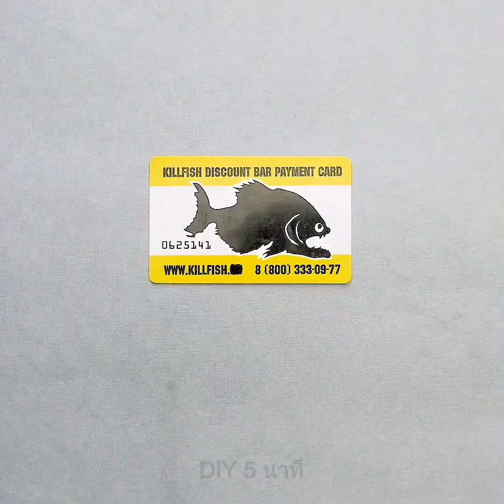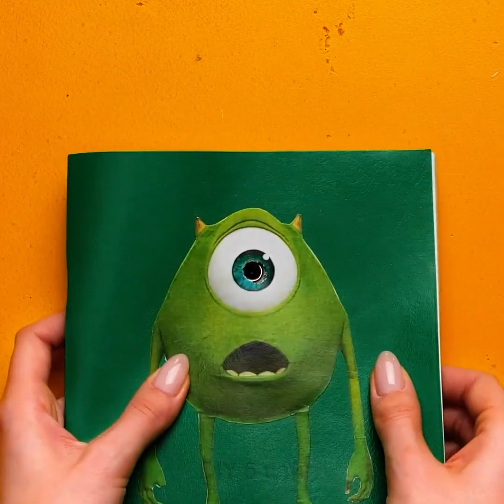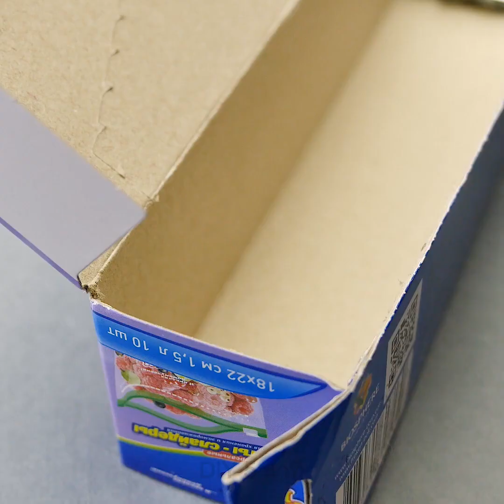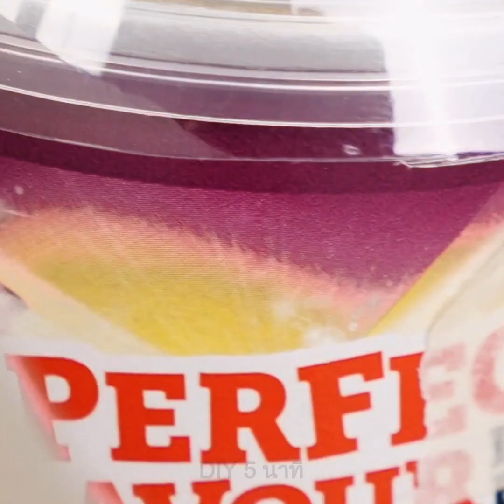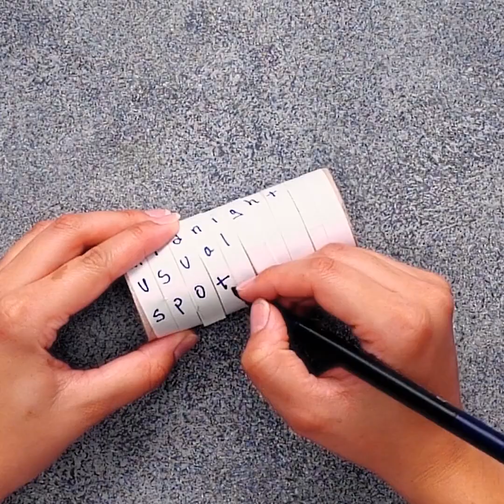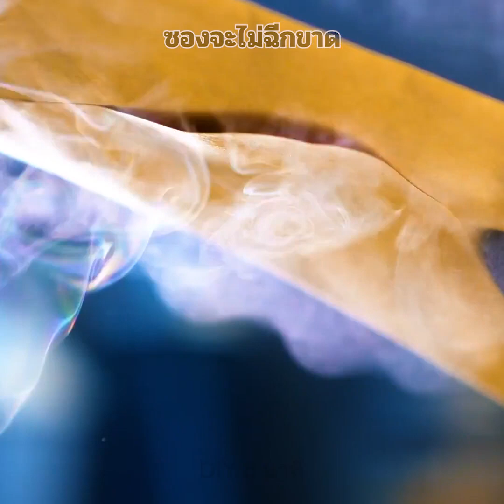27 เคล็ดลับการสอดแนม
TIMESTAMPS:
00:25 แฮนดี้ไดร์ฟลับ
00:47 ทำอย่างไรให้ไม่ทิ้งรอยนิ้วมือไว้
02:25 DIY ระบบสัญญาณเตือน
03:12 วิธีแอบฟังคนคุยกัน
03:45 ทำสำเนารอยนิ้วมืออย่างไร
07:23 DIY เครื่องเปลี่ยนเสียง
09:27 ตัวหนังสือล่องหน